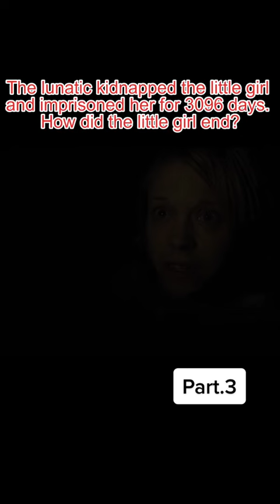Best movie to watch